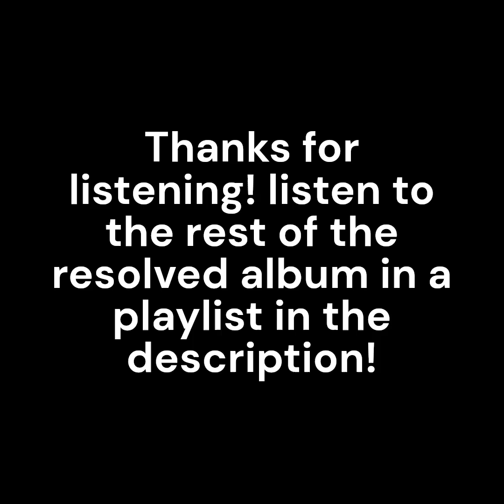TheJhutch007 - Unidentified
the 5th track to resolved album. that instrumental is pretty unidentified